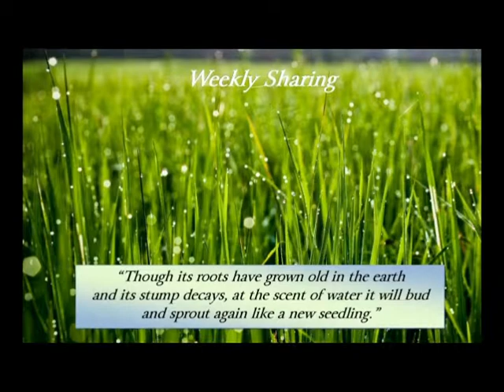What Makes Us Rich - Blog#29